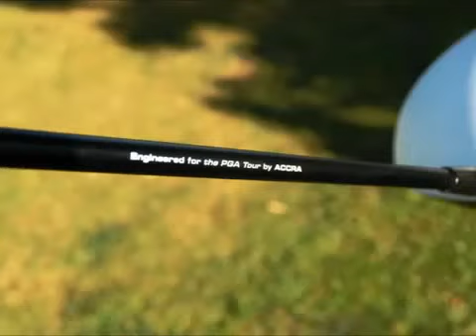Golf - 2012 Taylormade Burner Tour Prototype Driver And Shaft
Mini golf? or bowling?
Wondering about golf? ?
Unique golf? gift for xmas?
Where the best golf?, the cheapest? ?
Indoor golf?
Fantasy golf?
Cheap gas golf? carts lehigh county pa?
Baseball or golf?
What are the best golfing shoes?
Each golf?